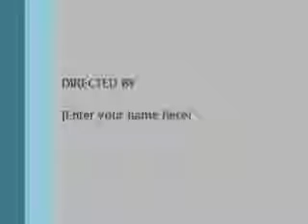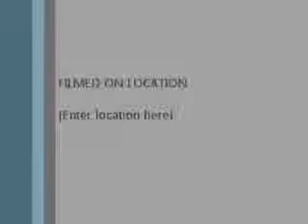Ultimate Online Audition-Nigel Greene for "Charles Beckin"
Round 3

Nigel Green, played by BG Loper, auditions for the role of "Charles Beckin"!